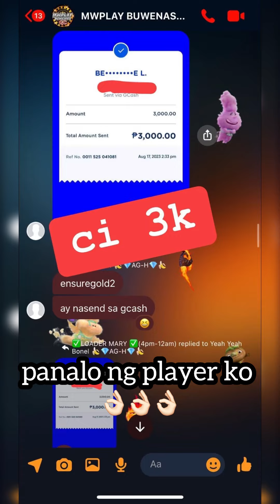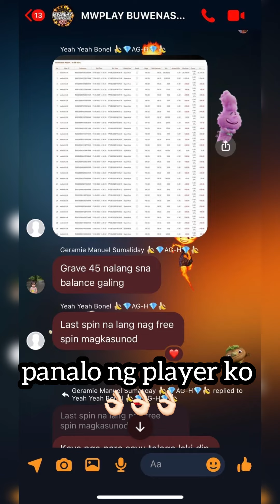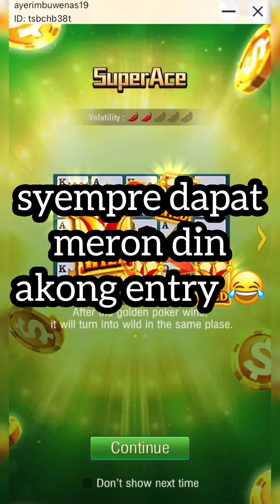PANALO NG PLAYER KO VS. PANALO KO KAY SUPER ACE 🤑👌🏻| Jili | MW Gaming | MW Play | Casino